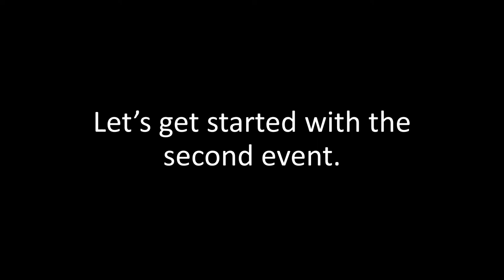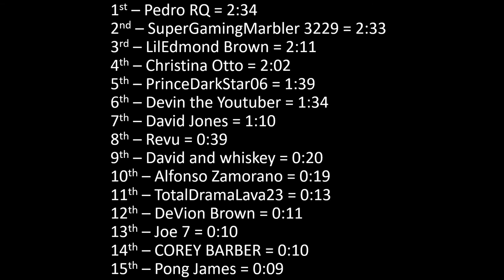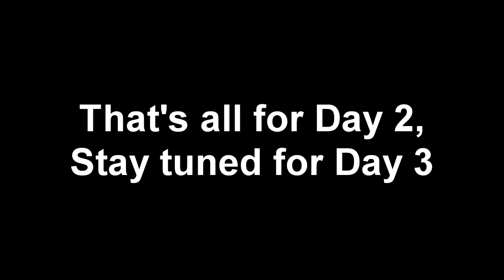YouTuber Algicosathlon III Day 2